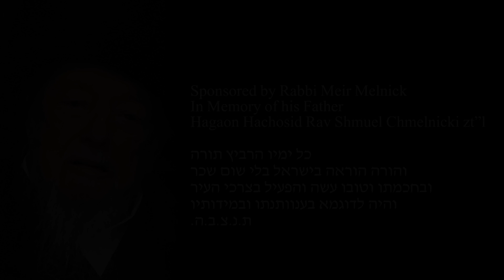A Second Chance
Video Produced by Moshe Bree
Song Produced by Yochi Briskman
Composed & Performed by Baruch Levine
Violin Solo by Shimi weitzhandler
Lyrics by Mrs. Ruchie Torgow
Arranged by Amit Harel
Mixed by Chaim Gottesman